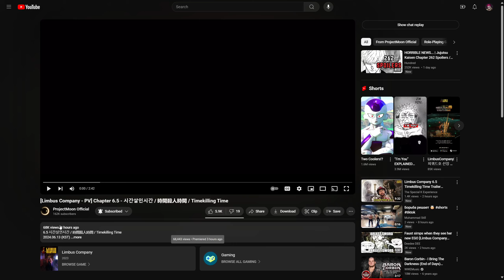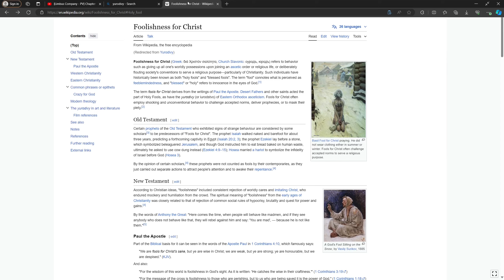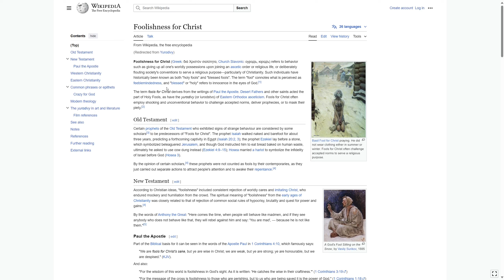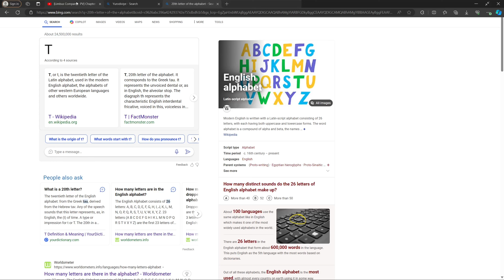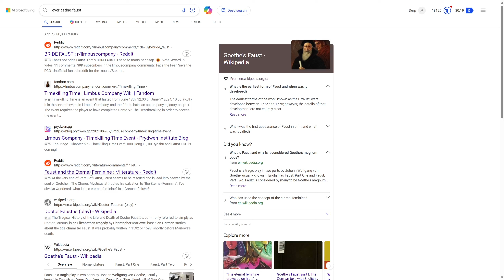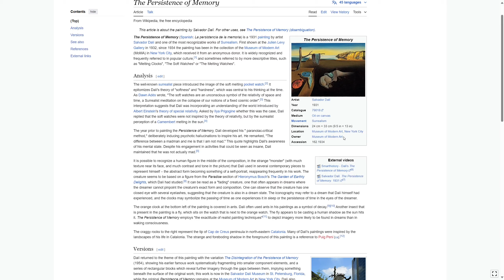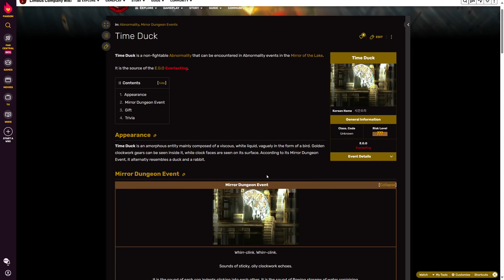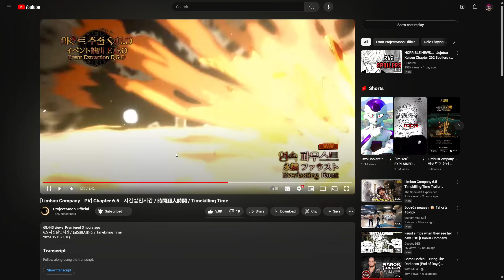Project Moon Dropping The Tremor Trifecta (Chapter 6.5 - Timekilling Time Reaction)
Damn Project Moon really hit us with triple tremor drop we really are in the Tremor Era
Also at 15:12 video got cut because the recording froze so i had to cut it out

timestamps:
0:00 Intro
0:42 Reaction
4:08 Review
15:12 Yurodiviye
20:10 Time Duck/ Everlasting
34:50 Eileen/Everlasting Drip
38:50 End